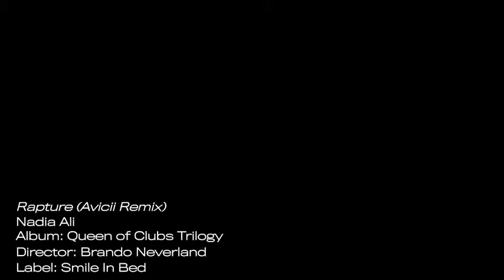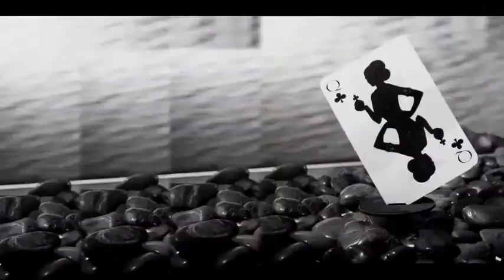Nadia Ali Rapture (Avicii Remix) Official Music Video